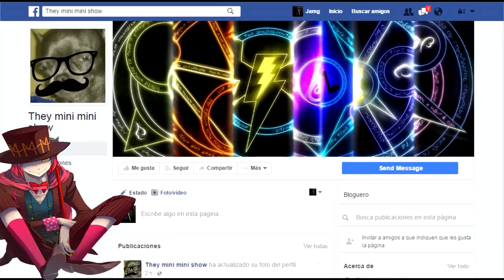Diecisiete feliz Dos mil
Bien, despues de estar ausente esta semana por cuestiones de "Vacaciones" Se sube un nuevo video, el cual se habla como siempre, de todos los años, y el cual se agrega un 2017
Sin mas que decir les deceo ah todos un feliz año nuevo 2017 y que este año prosperen en sus proyectos